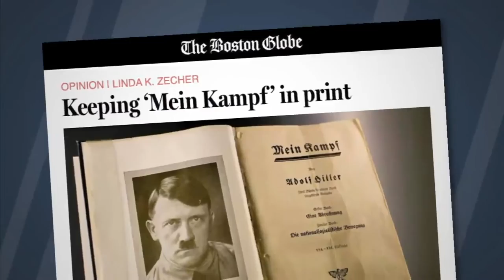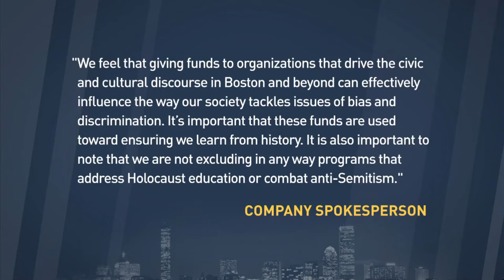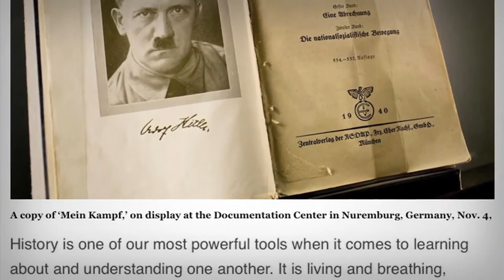Issues Surrounding The Publication Of Hitler's Mein Kampf